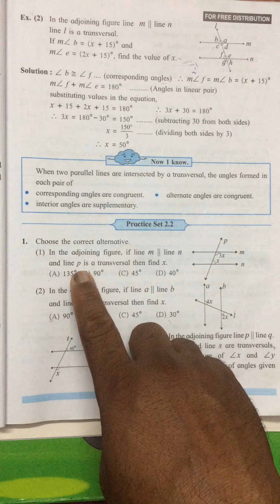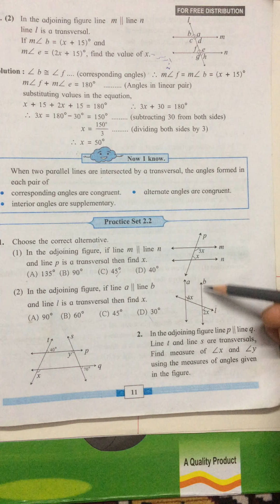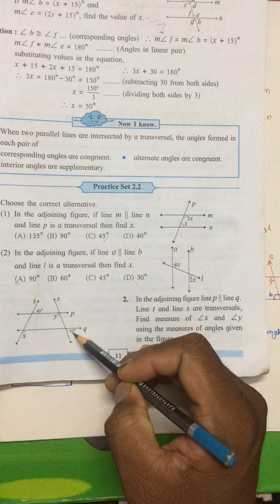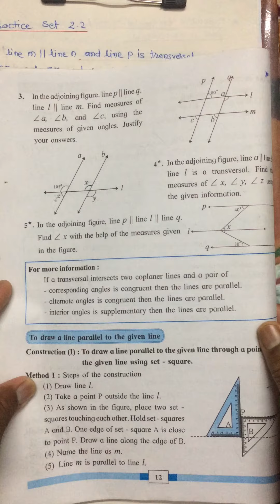8th Practice Set 2.2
A R Kottewar